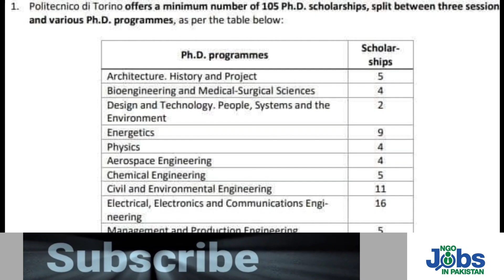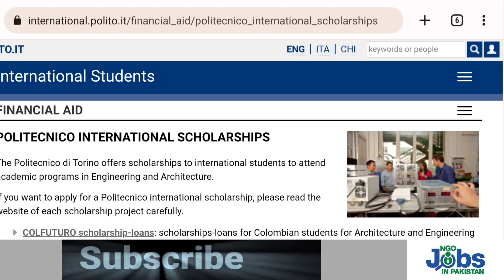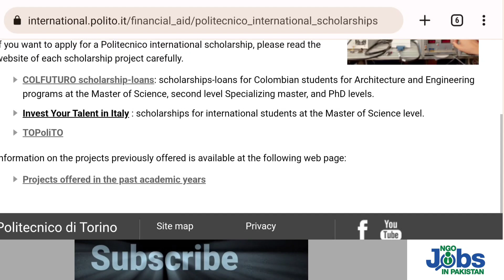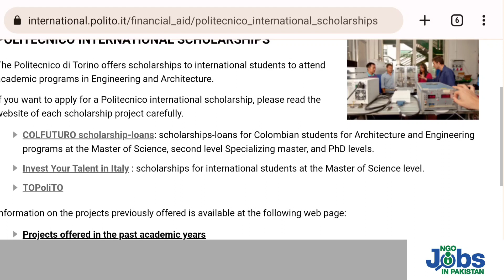Politecnico di Torino Scholarship details | PhD scholarship politecnico di Torino